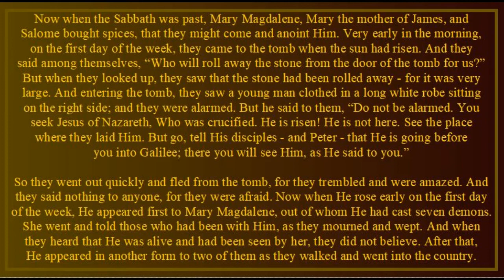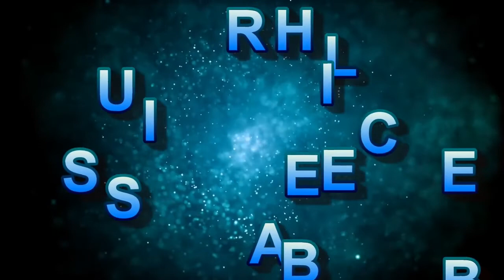Sermon for Easter Sunday - Mark 16:1-12 by Pastor Martin Luther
This is good for sermon preparation and/or Bible class material.

Among the many doctrines and applications of this text are:
We believe in the Trinity - Father, Son, Holy Spirit - One God and Lord.
We should fear, love and trust in the LORD our God only.
God's Law demands that each of us not transgress His Law.
All of us and each of us have sinned.
God does not desire the death of a sinner and provides the way to Heaven.
Jesus is the Christ ... the Messiah.
Jesus is true man and true God.
God has provided the way of salvation through the forgiveness of sins.
The Gospel or Good News of God in Christ is not conditional.
Christ has provided an accomplished salvation intended for all.
Those who believe this Good News are forgiven and declared a child of God.
The justification of the sinner by the grace of God alone.
Repentance is a gift of God.
The Holy Spirit works through His Word to bestow the gift of faith.
Baptism is Gospel and not Law ... a gift from God and not a work of man.
Baptism grants forgiveness of sins, eternal life and salvation.
The announcement of the forgiveness of sins is declared in His Church.
Repentance is a continuing practice of the Christian.
Repentance has two parts: sorrow for sin & looking to Christ for forgiveness.
The Christian is, at the same time, both a sinner and a saint.
(Key words or phrases: LCMS Sermons, Lutheran Church-Missouri Synod, scholia, scholia.net scholia audio, sermon preparation)